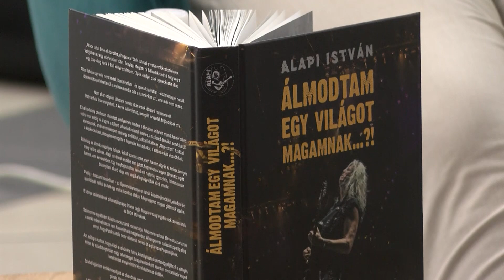Vissza az alapokhoz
Egy év után visszatér Balatongyörökre Alapi István